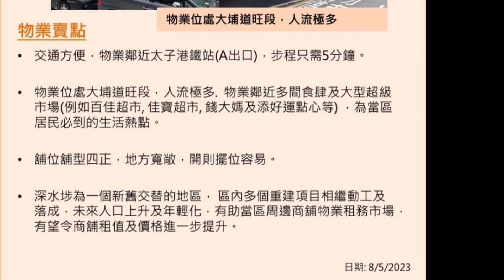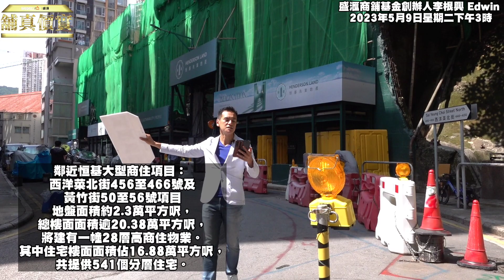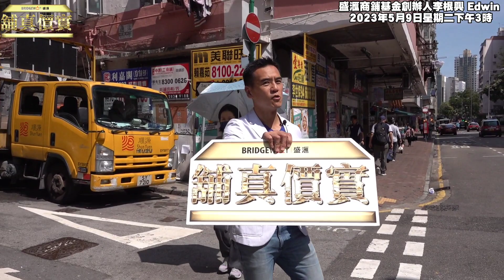盛滙罕有大單邊旺舖放售1680萬，原叫2000萬！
深水埗大埔道76-84號華僑大廈4B地舖*
~放售價$2,000萬~ *$1,680萬*

*物業資料*🏢
建築面積: 約 490 平方呎*
門闊及舖深: 分別約 10呎7吋* 及 約34呎3*
(面積及尺寸未經核實)
差餉及地稅: $2,888 (每季) +$1,733 (每季)
管理費: $217 (每月）
配套: 三相電60A，設有來去水位
租客: 特色麵店
租金: $42,000，全包，租期由2023年6月1日至2025年5月31日 (另生約2年租金不多於$48,300)
買賣模式: 物業買賣形式不可公司股份轉讓

*盛滙商舖 - 舖真價實*
配套真 租金實

鄰近恒基大型商住項目： 西洋菜北街456至466號及黃竹街50至56號項目地盤面積約2.3萬平方呎，總樓面面積逾20.38萬平方呎，將建有一幢28層高商住物業。其中住宅樓面面積佔16.88萬平方呎，共提供541個分層住宅。

可聯絡 Marc 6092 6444，Joe 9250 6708，Vivian 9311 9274 ，Desmond 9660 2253，Ashley 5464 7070，Cherry 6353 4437。公司 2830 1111

大單邊舖，五大注意事項：
（1）車流方向。舖面向車流或背車流？向車流較大廣告效應，值錢多約1成舖價。
（2）最好是門口可停車，但不能泊車。最差是貨車位，因為車身大擋住門面。
（3）避免門口是欄桿或雙黃線，人客不能易入易出或停車入來掃貨。
（4）人流是單邊或雙邊？如果雙邊流向，較值錢得多。
（5）了解此舖適合做零售、飲食、或服務業。如果是零售最佳，因為門面闊才多購貨空間。飲食第二。最無幫助是服務業（例如：修甲／美容／髮廊），因為門面闊都要封起來，客人才感覺舖內舒服。